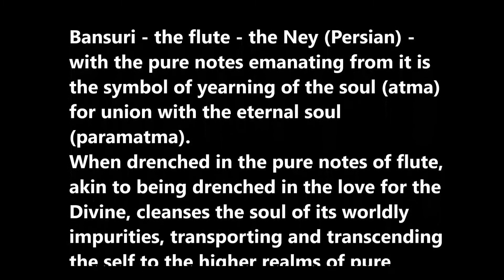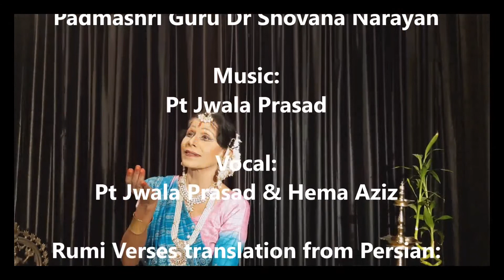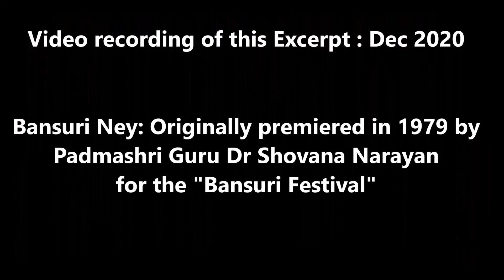DUBAI INTERNATIONAL DANCE FESTIVAL, DIDF 2021, EPISODE 1,DIRECTED BY NISHI SINGH KATHAK, DUBAI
BHAKTIMAY ROOHANI MAJLIS 2021 DEVOTIONAL DANCE SERIES BY NISHI SINGH KATHAK, DUBAI
DR.PURNIMA PANDE JI
PADAMSHREE SHOVANA NARAYAN JI
SMT.RANI KHANAM JI